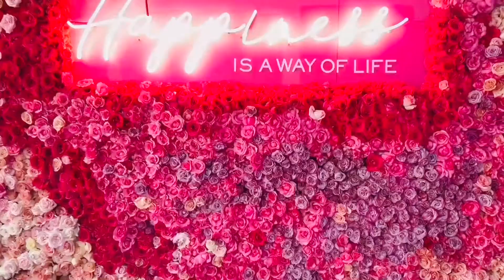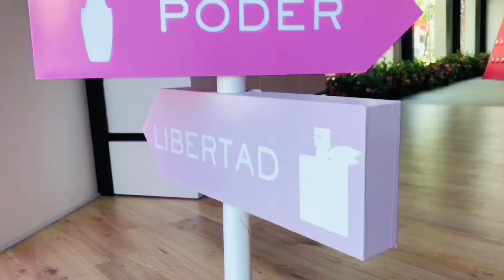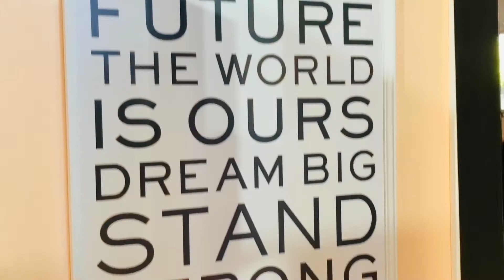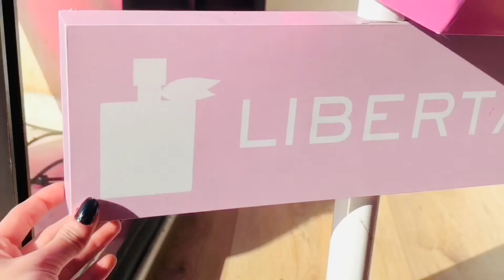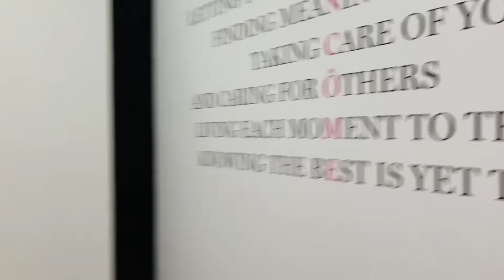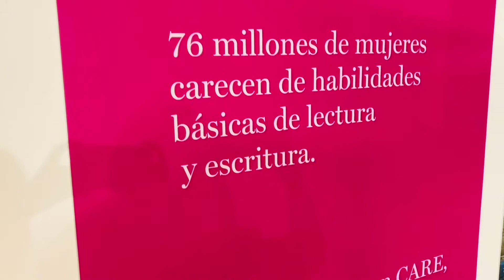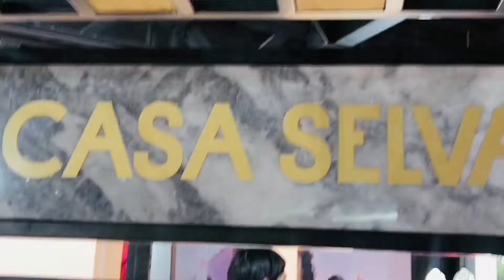Casa Lancome 2020